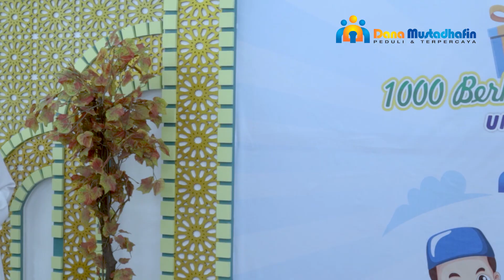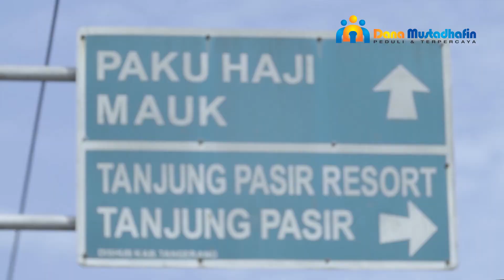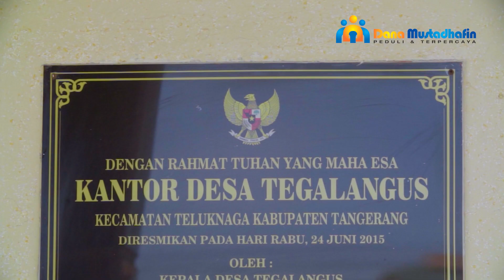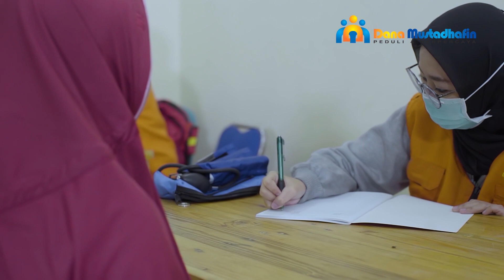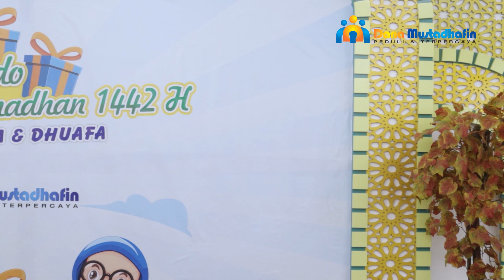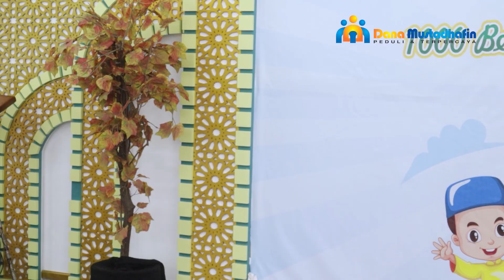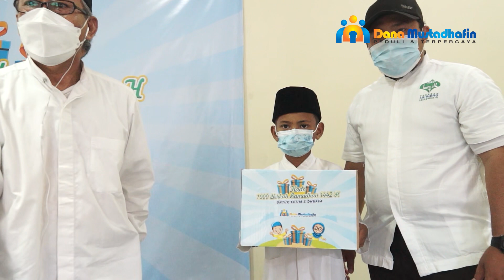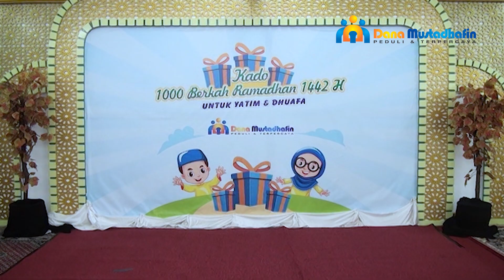KADO 1000 BERKAH RAMADHAN 1442 H UNTUK YATIM & DHUAFA.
“Katakanlah, “Apa saja harta benda (yang halal) yang kamu infakkan, maka berikanlah kepada ibu bapak, kaum kerabat dan anak-anak yatim.” (QS Al Baqoroh,2:215).

Ramadhan adalah bulan yang sangat istimewa bagi umat Islam. Bulan ketika Allah SWT melimpahkan berkah seluas samudera, menebar rahmah, dan maghfirah. Pada bulan Ramadhan amalan ibadah yang dikerjakan akan dilipatgandakan pahalanya oleh Allah SWT.

Bulan Ramadhan juga saat yang tepat untuk berbagi, kepada mereka saudara-saudara kita yang belum beruntung. Terutama kepada anak-anak yatim dan dhuafa, memberi kesempatan mereka untuk menikmati pendidikan dan keceriaan serta nilai – nilai spiritual.

Hari/tanggal : Rabu, 28 April 2021
Pukul  : 15.30 WIB
Bersama :
1. Wafiq Azizah (Senandung Sholawat)
2. Habib Ahamd Alaydrus (Penceramah)
3. Nina Mahdi Zainab (Pemandu Acara).

Informasi lebih lanjut hub : 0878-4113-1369